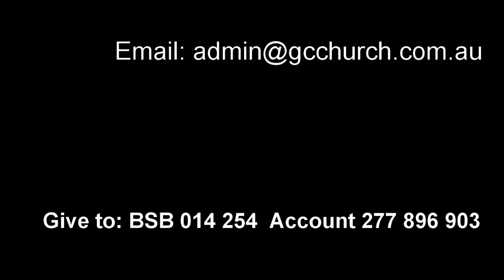4 July 2021 "What Is The Church?" Ps. Joe Roma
Message by Ps. Joe Roma at Global Connexions Kawana, Australia on 4 July 2021 titled "What Is The Church?".